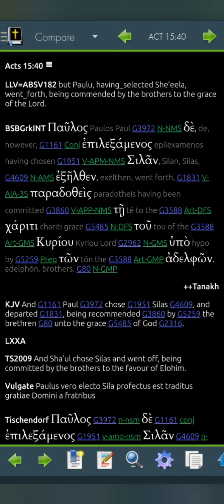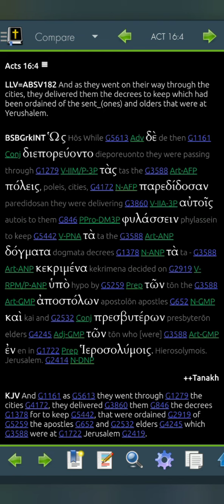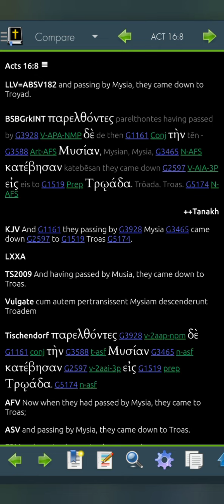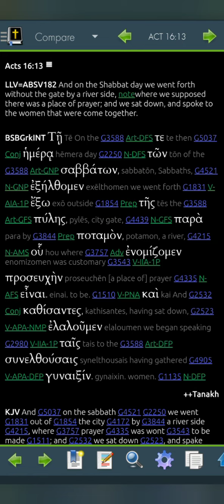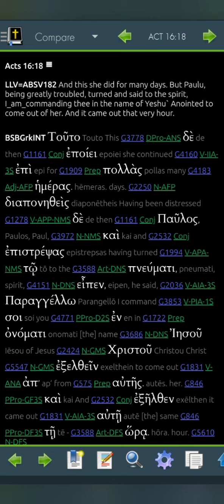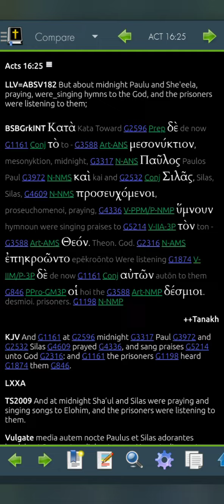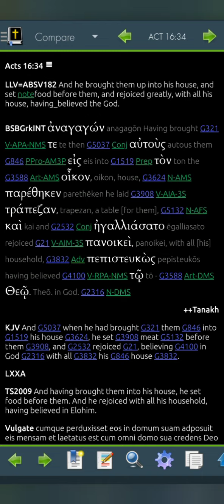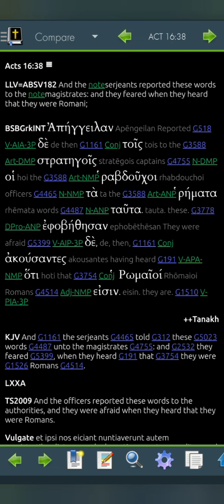Acts 16 LLV182 for 2023 (Read Me The Bible, Garth.)